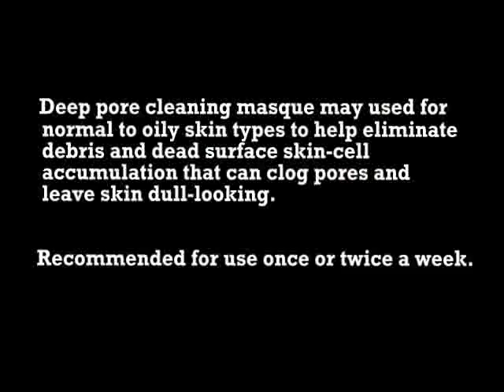Cherrie Daily~ My everynight skin care 我的晚間保養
其實每天的皮膚狀況有極大的可能是看前一天晚上有無做一些保養,所以話晚上的護膚是10級重要架!!今日就由full mask開始示範比大家睇,今晚就快d試下,希望你地係勁靚既皮膚下過一個超甜蜜既情人節:D

Sorry , D product out focus左...但我會係下面打返既:)

Kiehls - Rare earth deep pore cleansing masque
Naris up - Skin Conditioner
Medi Angel - Cellular Activation Hydrating serum
Medi Angel - Dark Circle&Eye Wrinkle Eraser
Hadanomy - Collagen Cream
Laneige - Water Sleeping Pack_EX